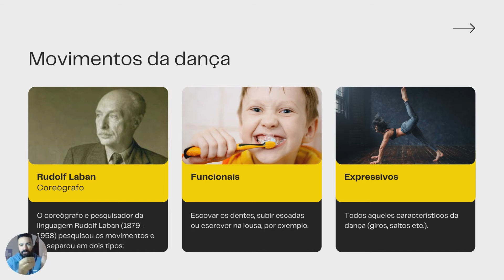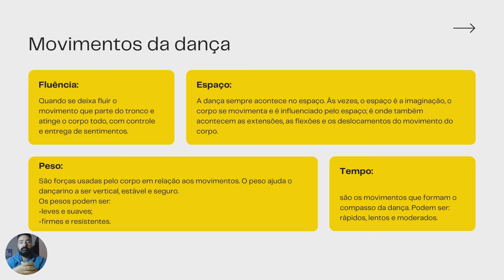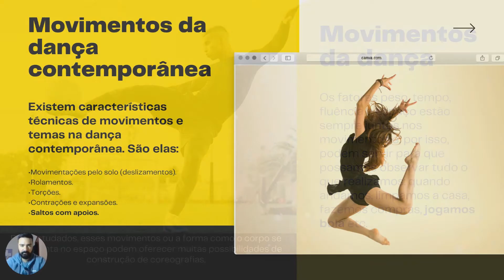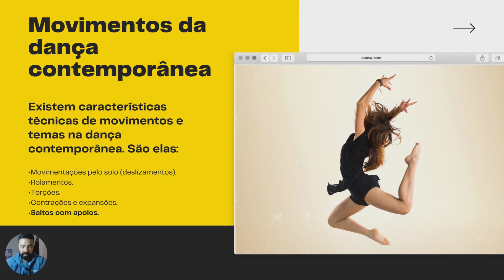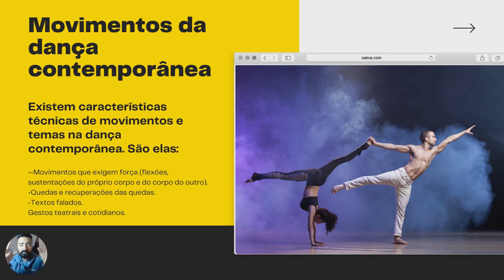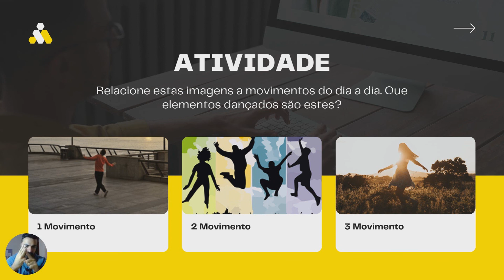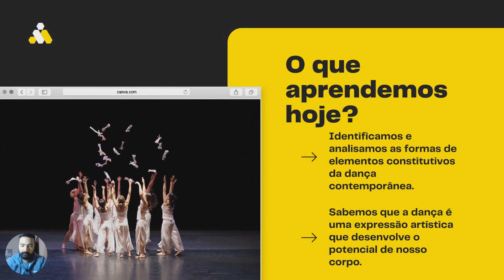Elementos Constitutivos do Movimento da Dança Contemporânea | Aprenda em Casa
Na vídeo aula de hoje, iremos aprender sobre os elementos constitutivos do movimento da dança contemporânea através dos movimentos do nosso cotidiano.

- Habilidade: (EF09AR10) Explorar elementos constitutivos do movimento cotidiano e do movimento dançado nas diferentes manifestações da dança contemporânea, abordando, criticamente, o desenvolvimento da dança em sua história tradicional e contemporânea.

- Movimentos da dança: O coreógrafo e pesquisador da linguagem Rudolf Laban (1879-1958) pesquisou os movimentos e os separou em dois tipos:

 + Funcionais – escovar os dentes, subir escadas ou escrever na lousa, por exemplo.
 + Expressivos – todos aqueles característicos da dança (giros, saltos etc.).

O dançarino Rudolf Laban também estudou e pesquisou os quatro fatores de movimento. São eles:
 + Espaço: a dança sempre acontece no espaço. Às vezes, o espaço é a imaginação, o corpo se movimenta e é influenciado pelo espaço; é onde também acontecem as extensões, as flexões e os deslocamentos do movimento do corpo.
 + Fluência: é quando se deixa fluir o movimento que parte do tronco e atinge o corpo todo, com controle e entrega de sentimentos.
 + Peso: são forças usadas pelo corpo em relação aos movimentos. O peso ajuda o dançarino a ser vertical, estável e seguro.
Os pesos podem ser:
leves e suaves;
firmes e resistentes.
 + Tempo: são os movimentos que formam o compasso da dança. Podem ser: rápidos, lentos e moderados. Através do tempo podemos medir a duração, o ritmo, a pulsação.

Os fatores peso, tempo, fluência e espaço estão sempre juntos nos movimentos e, por isso, podem servir para que possamos observar tudo o que realizamos: quando andamos, limpamos a casa, fazemos compras, jogamos bola etc.
E, se bem estudados, esses movimentos ou a forma como o corpo se movimenta no espaço podem oferecer muitas possibilidades de construção de coreografias.

- Movimentos da dança contemporânea
Existem características técnicas de movimentos e temas na dança contemporânea. São elas:
 + Movimentações pelo solo (deslizamentos).
 + Rolamentos.
 + Torções.
 + Movimentos que exigem força (flexões, sustentações do próprio corpo e do corpo do outro).
 + Quedas e recuperações das quedas.
 + Contrações e expansões.
 + Saltos com apoios.
 + Textos falados.
 + Gestos teatrais e cotidianos.

- O que aprendemos hoje?
 + Identificamos e analisamos as formas de elementos constitutivos da dança contemporânea.
 + Sabemos que a dança é uma expressão artística que desenvolve o potencial de nosso corpo.

Muito obrigado.
Um grande abraço
Prof: Silvio Homero